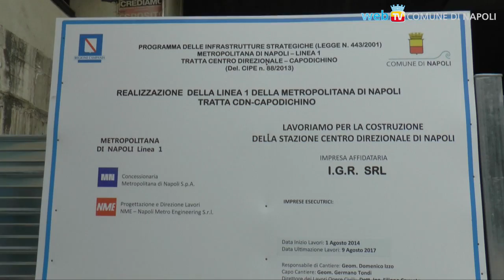Metropolitana: parte il cantiere per chiudere l'anello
Dal centro direzionale a Capodichino: altri tre anni, e si chiuderà l'anello della metropolitana di Napoli, che finalmente collegherà la città all'aeroporto.